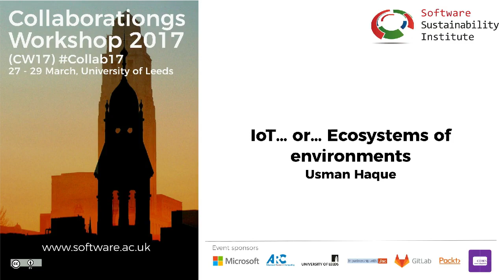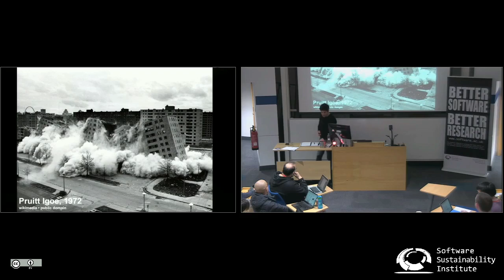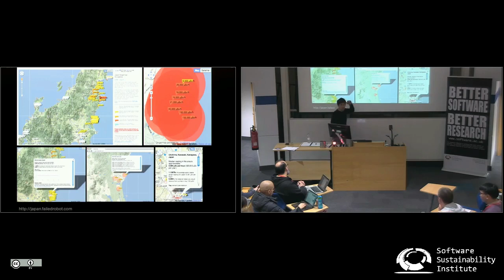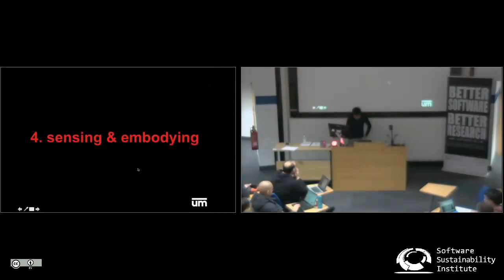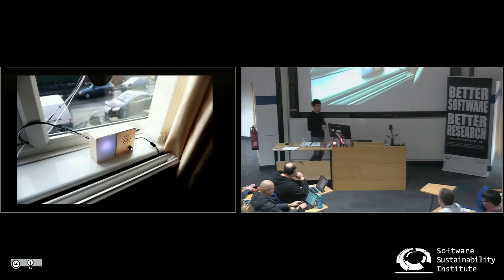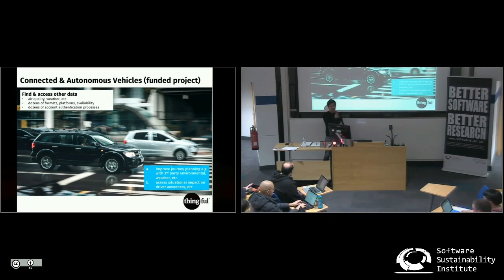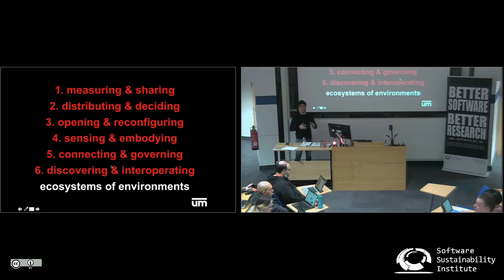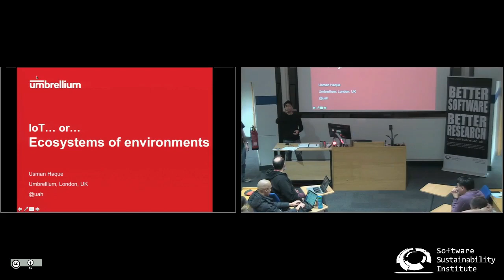IoT… or… Ecosystems of environments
By Usman Haque.